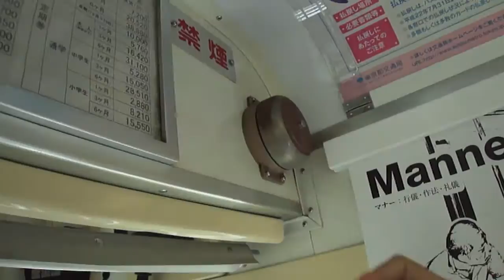荒川線地面電車 (2).MP4